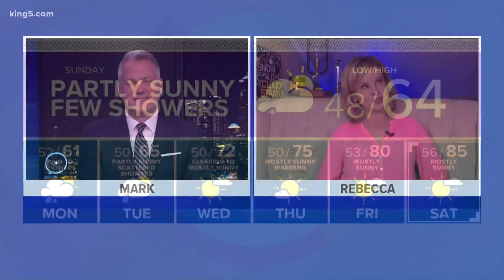KING 5 Weather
KING 5 late-evening weather with meteorologist Rebecca Stevenson 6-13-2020.